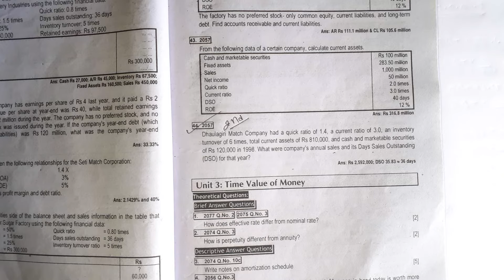Financial Ratio analysis // part-10 // bbs 2nd years // finance .....